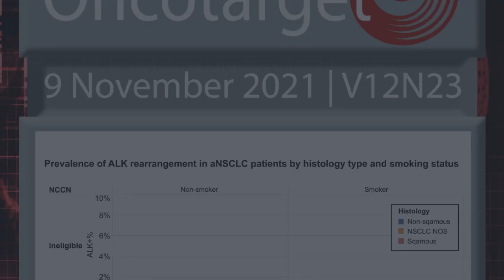Oncotarget: Table of Contents - Volume 12, Issue 23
View the latest oncology-focused research published in this week’s issue of Oncotarget, Volume 12, Issue 23.

Research Paper (Cover) - “Anaplastic lymphoma kinase rearrangement prevalence in patients with advanced non-small cell lung cancer in the United States – retrospective real world data”

Editorial - “Interferon-γ/IRF-1 pathway regulatory mechanisms of PD-L1 expression and relevance for immune checkpoint blockade in hepatocellular carcinoma (HCC)”

Editorial - “Results from a randomized trial combining trastuzumab with a peptide vaccine suggest a role for HER2-targeted therapy in triple-negative breast cancer”

Keywords - ALK rearrangement, non-small cell lung cancer (NSCLC), prevalence, multi-omics, molecular signatures, BRCA, HER2, triple negative breast cancer, breast cancer, hepatocellular carcinoma, cancer, science, research, oncology

About Oncotarget

or connect with